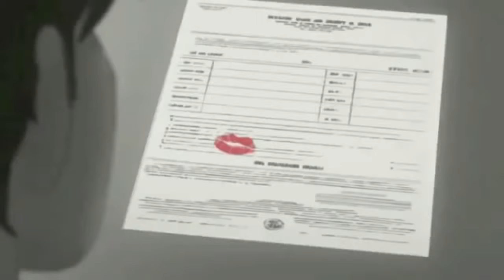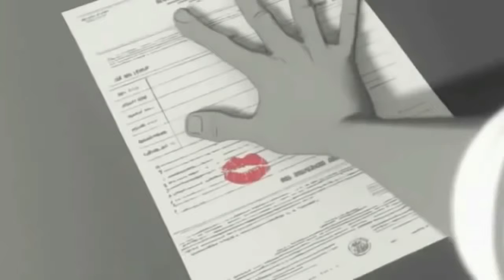Mere rashke Qamar Tu Ne Pehli Nazar Jab Nazar Se milayi to Maza Aa Gaya MP4 video song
Sk.Anawar